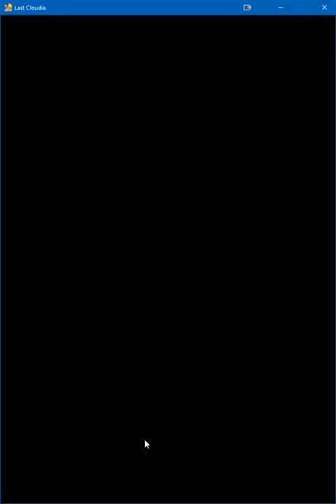D'Dii - Poison Bloom (Last Cloudia)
Main Channel: Youtube.com/BradRy2

Great another crazy woman added to the game.  Least one with a unique kit.